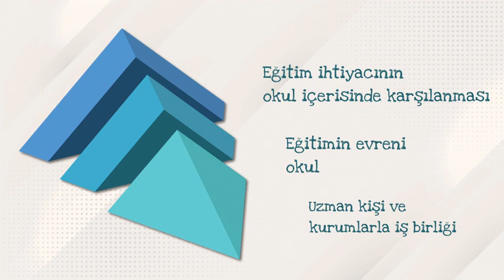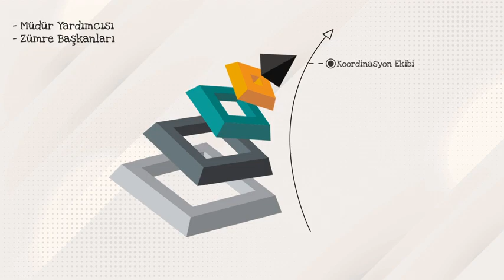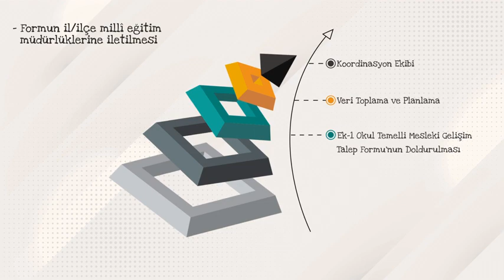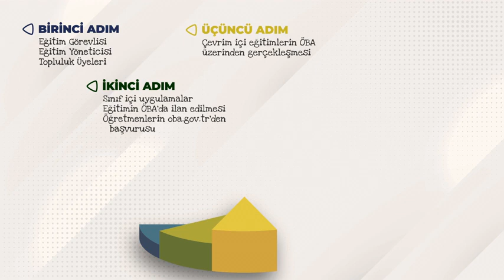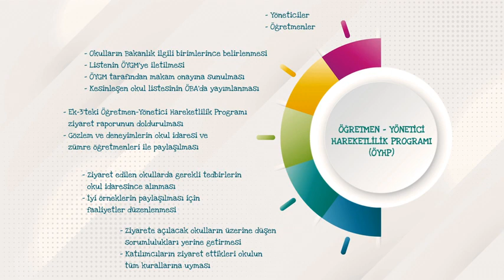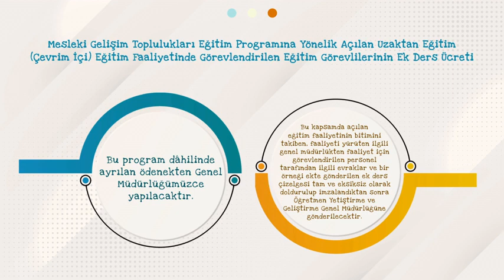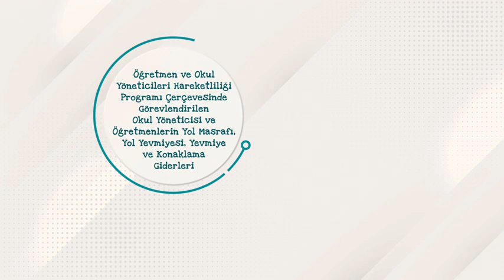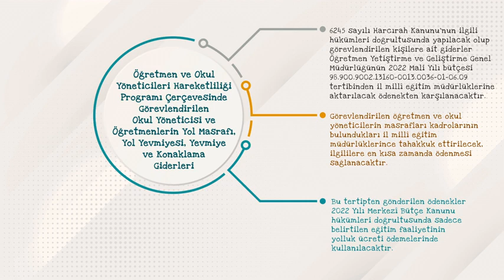Öğretmen ve Okul Yöneticilerinin Mesleki Gelişiminde Yeni Yaklaşımlar tanıtım videosu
"Öğretmen ve Okul Yöneticilerinin Mesleki Gelişiminde Yeni Yaklaşımlar "
Bakanlığın merkez, taşra ve yurt dışı teşkilatı personeli ile talepleri halinde özel öğretim kurumları eğitim personelinin mesleki gelişim ihtiyacının karşılanmasına yönelik eğitimlerin planlanması, uygulanması, yönetimi, izlenmesi ve değerlendirilmesine ilişkin usul ve esaslar